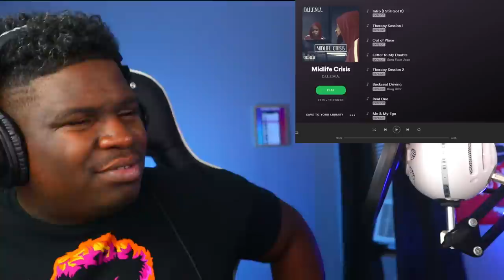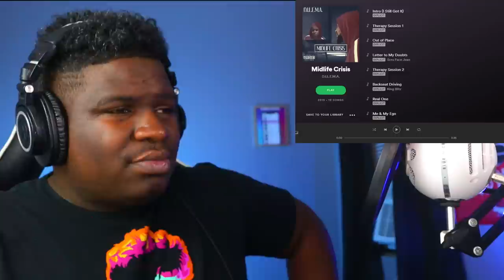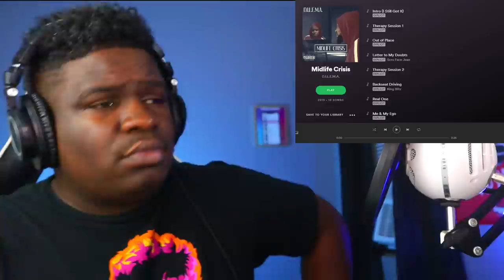D.I.L.E.M.A. - Midlife Crisis - REACTION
Daily Uploads: 1pm - 4pm - 7pm Central Time

Joey Da Prince - CROWN 2 - (Album) Links Spotify | Apple Music | Soundcloud